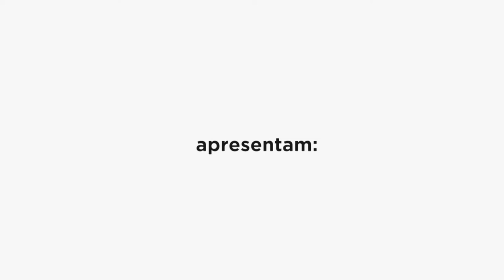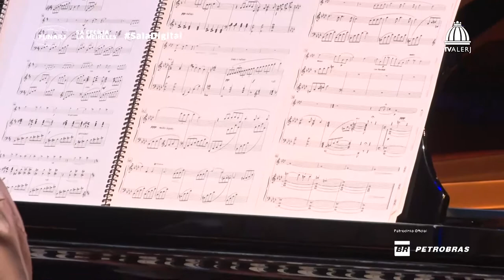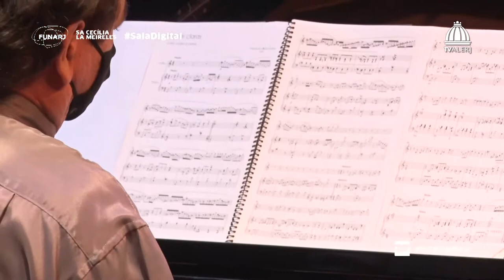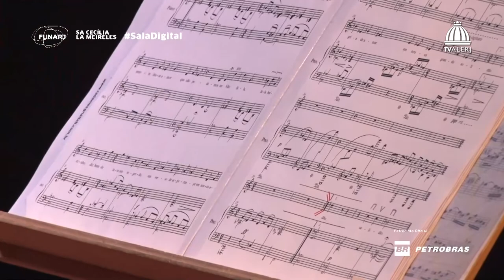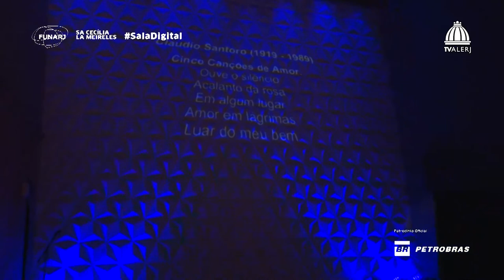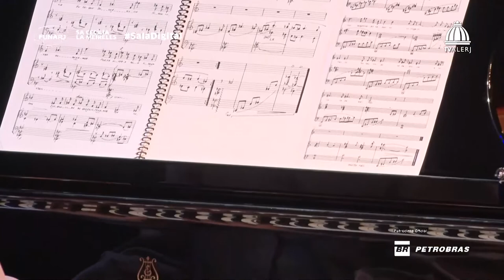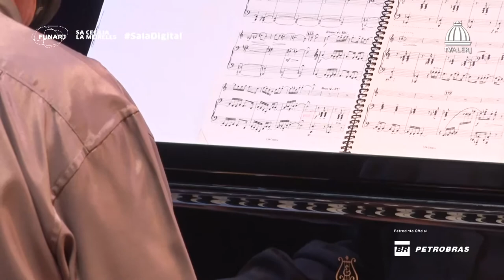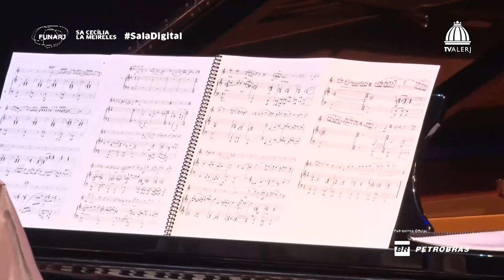Sala Cecilia Meireles Ricardo Amado e Flávio Augusto